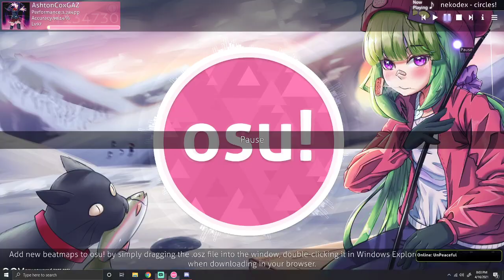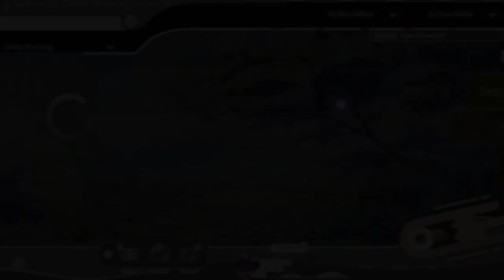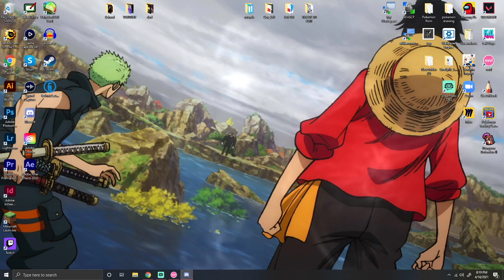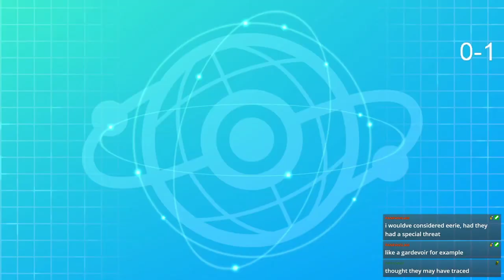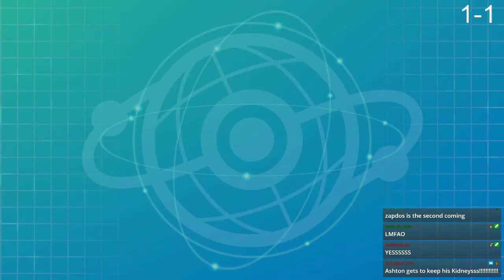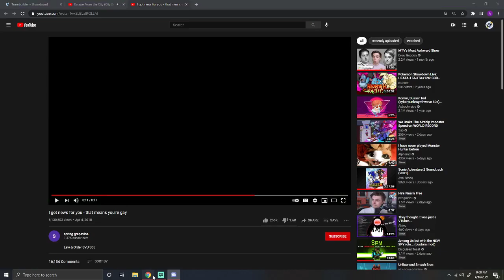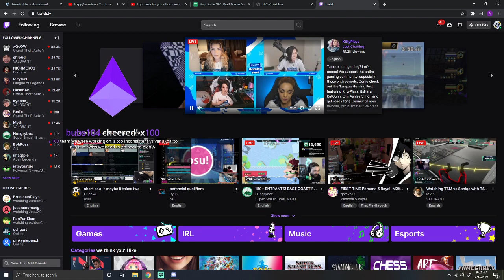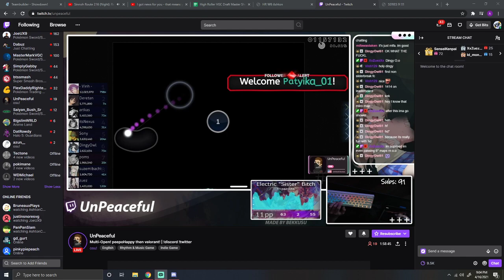(04-16-2021)osu because my draft league opponent is cooking